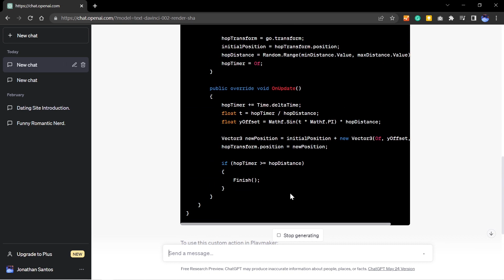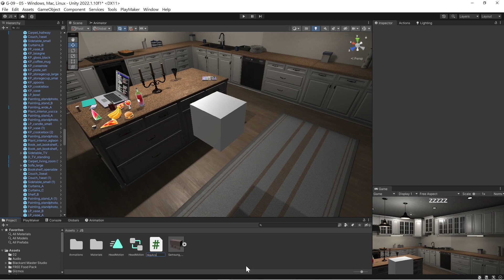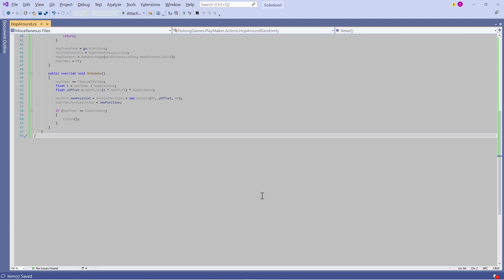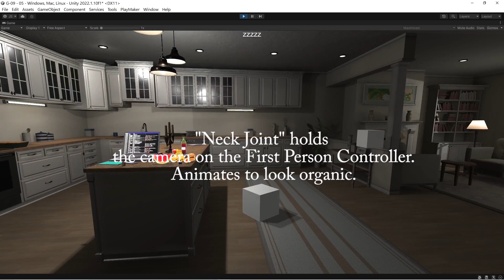Unity Playmaker chatgpt - First C# script for Beginners!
Beginner Unity Playmaker - Use CHATGPT to make your first, custom Playmaker Action in C# in 3 minutes!

Thx!
Square One Tutorials